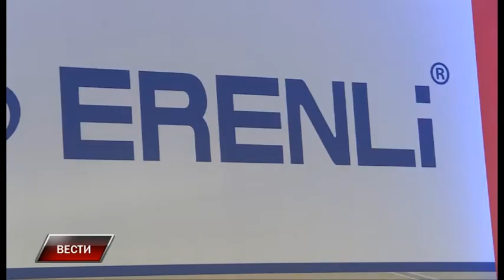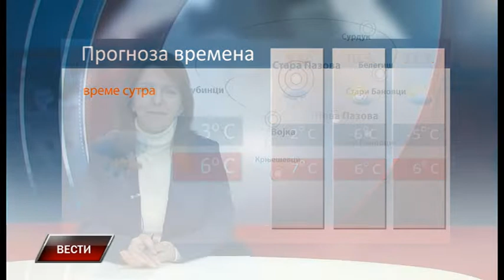Vesti 7 3 2022